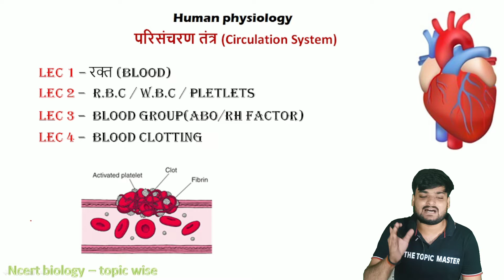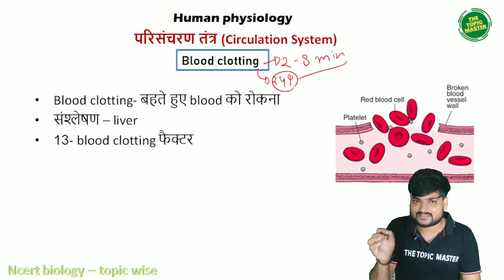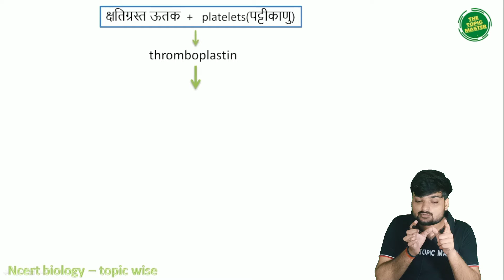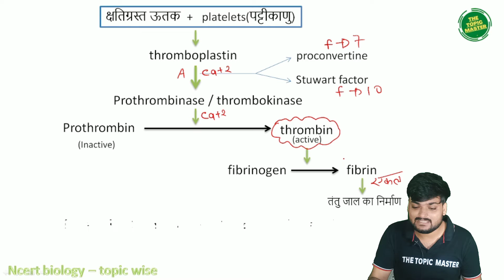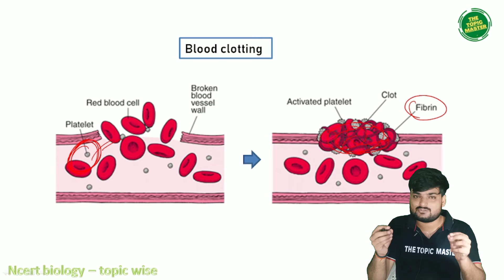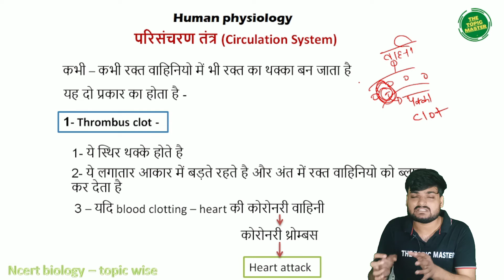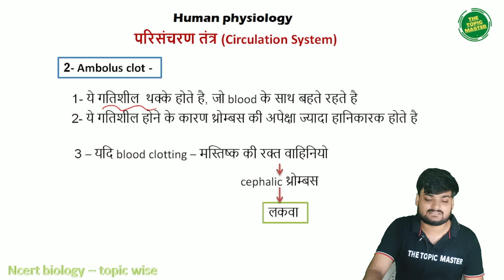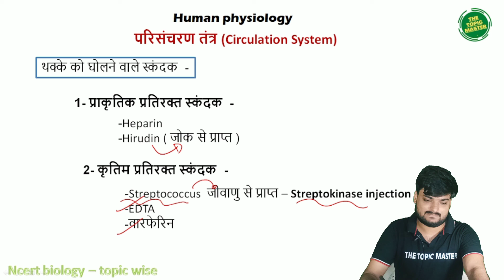परिसंचरण तंत्र | Blood Clotting | Ncert Biology- Topic Wise |11th/Neet | Human physiology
✔️ Class: 11th
✔️ Subject: Ncert biology
✔️ Chapter: परिसंचरण तंत्र
✔️ Topic Name: Blood Clotting (रक्त स्कंदन)
✔️ Topics Covered in This Video: परिसंचरण तंत्र | Blood Clotting | Ncert Biology- Topic Wise |11th/Neet | Human physiology
हमारा उद्देश्य है हर topic को अपने एस प्यारे से चैनल पे upload करेने का,  ताकि किसी भी student को किसी भी topic में problem हो तो वो हमारे द्वारा बनाये गए topic wise विडियो से अपने topic औए cocept को बहतर कर सके.

साथ ही साथ आप को उचित note भी दी जाती है जिसमे ncert और exam से releted सभी points को अच्छी तरीके से cover जाता है|

[BIOLOGY]---
-NCERT hindi/english